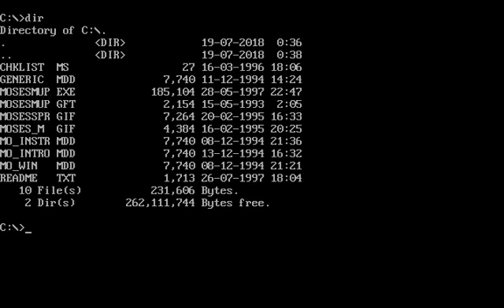Moses Matchup v2.0 (Dos game 1994)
Moses Matchup is a simple religious (Christian) memory puzzle game published, developed by Godly Games.